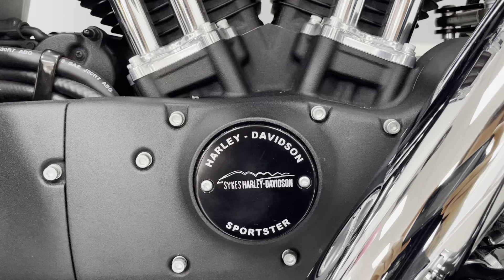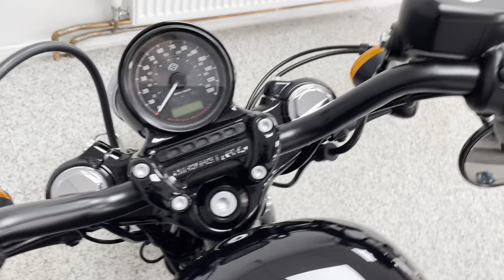Harley-Davidson XL1200 Sportster Forty-Eight For Sale At Hastings Motorcycle Centre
Registered June 2019 on a '19 plate, with only 1428 miles. This stunning example is stage 1 tuned and benefits from a set of Vance & Hines exhausts and a genuine Harley Nightster tank worth £1100 which increases the fuel capacity and range! Sitting between the cruising 1200 Custom and the aggressive Sportster Roadster, the retro-themed Harley-Davidson Forty-Eight combines aspects of its two brothers to create something entirely different. The Forty-Eight is renown for its heavy-hitting fat tire style and bulldog stance, the ever popular V-Twin engine delivers bags of low-end torque and the bike handles surprisingly well too! This bike would leave us serviced where required, with a full PDI inspection, 12 months MOT and 3 months warranty. We can deliver this bike to anywhere in the UK, we also offer a wide range of finance.